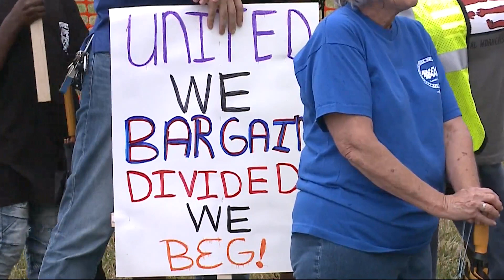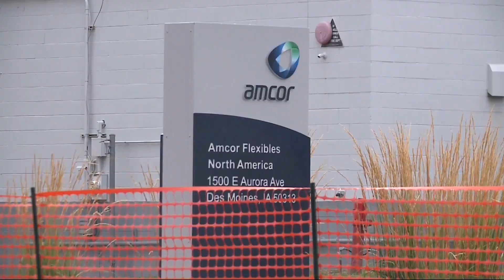Regional union members support AMCOR workers strike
It has been eight days since over 100 workers at AMCOR have been striking in an effort to get better wages and benefits.